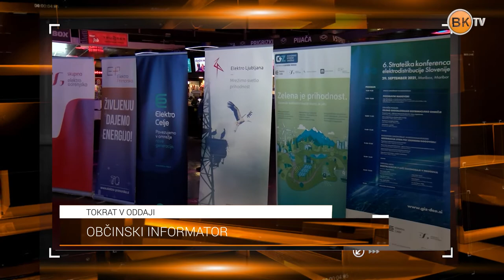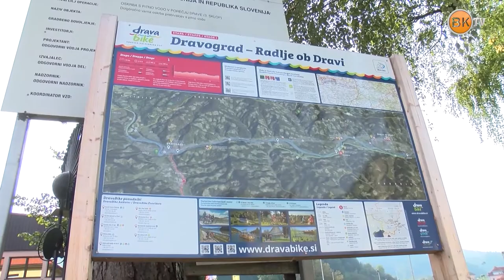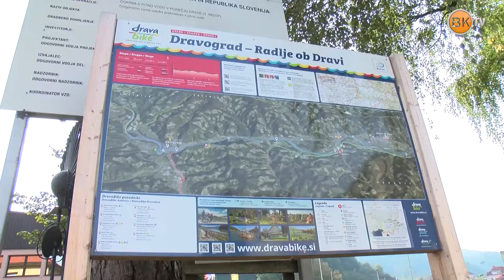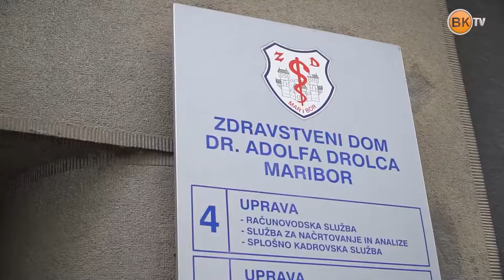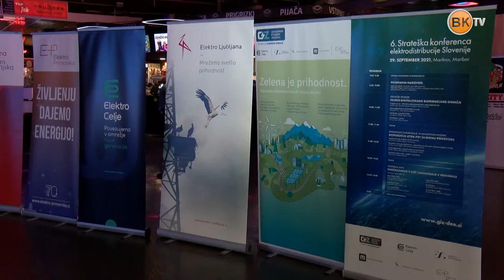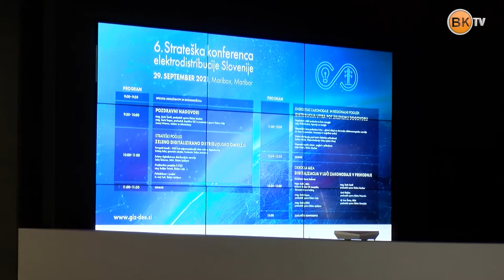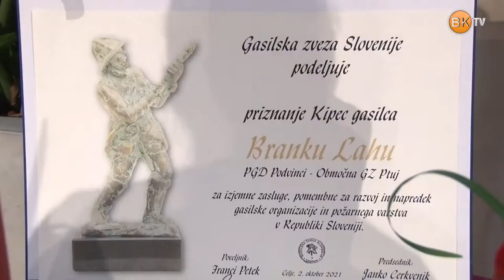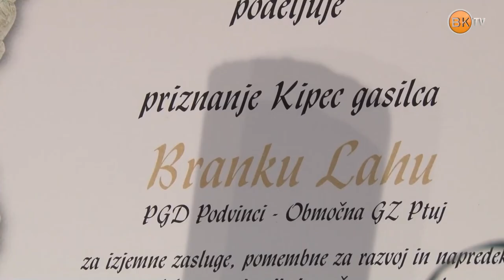Občinski informator 1330